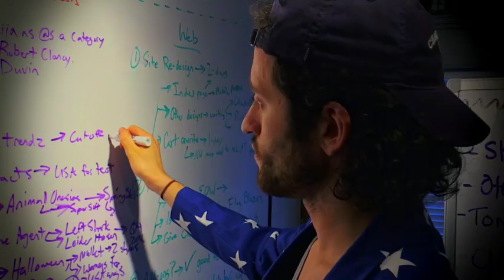Shinesty TV on MTV2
What your grandma's been waiting for. Yes, it's a 6 episode "reality" TV show that airs Thursday's at 8PM Eastern | 7PM Central.

No, it's not the Bachelor. It's not Survivor. And it's definitely not Big Brother. It's called Shinesty (original name, we know) on MTV2.

The same company that brought you Jeados, Ugly Christmas Suits, and Hog Hammock Boxers. The obvious next step was to bring in a film crew to see where these glorious inventions originated from.

In the meantime if you want to get weird, check out (not a porn site)